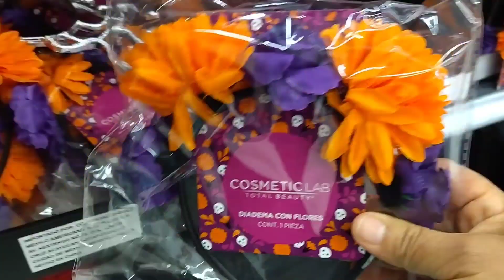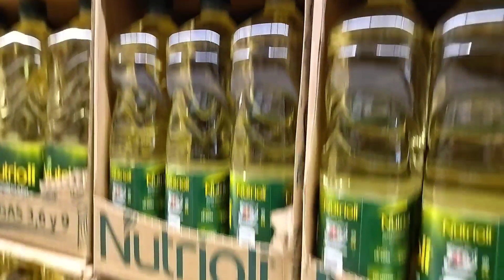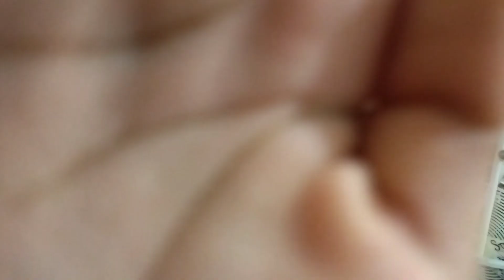Agua de avena con plátano pocos ingredientes 🥤😋*plantas de lavanda 🌱*recomienda el agua 🙋😍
agua de avena con plátano con un toque de canela muy fácil pocos ingredientes rica😋👍muchas plantas de flor de lavanda🌱huele muy rico son hermosas 🌱😍recomendamos el agua con plátano espero les gusten estos vídeos que les comparto con todo mi cariño 🫂❤️ Bendiciones 🙏 mil gracias 🌹🙋aguadeavenaconplatano